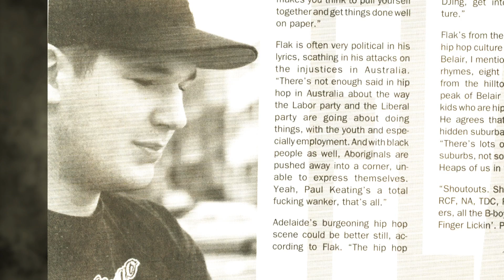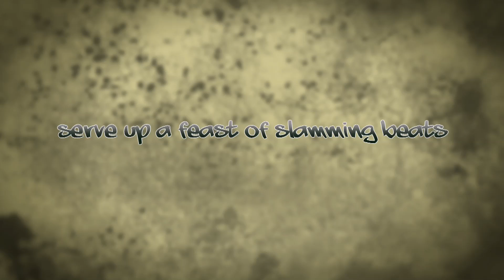Cross Bred Mongrels Promo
a promo for Adelaide Hip Hop group and their 4th album produced by Gerald Wood And Sam Slape.